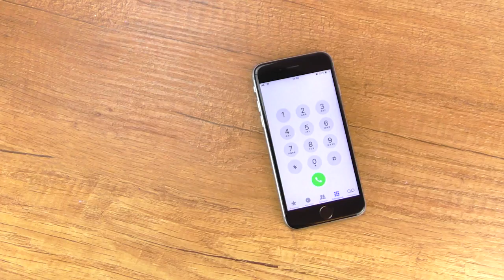Barbie film po slovensky | Barbie príbeh | ŽANETIN veľký talent | V parku s kamoškou a jej sestrou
Čaute, deti!